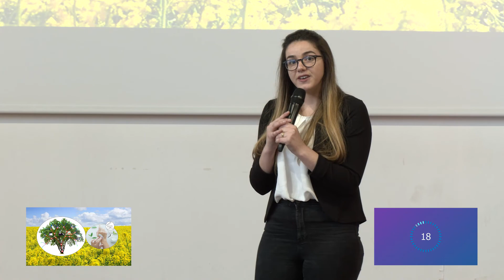MT180 Finale territoriale 2022 : Katia BACHA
Finale territoriale du concours "Ma Thèse en 180 secondes" du 22 mars 2022.
Katia BACHA avec sa thèse : « Apport des dendrimères biosourcés dans le domaine de la cosmétique »
Université de Reims Champagne-Ardenne (UMR CNRS ICMR)